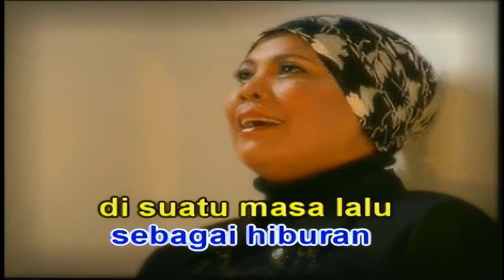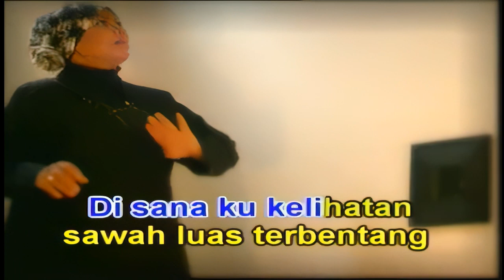Fatimah M. Amin - Irama Desa Seberang (Official Karaoke Video)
Jom karaoke & nyanyi bersama-sama lagu "Irama Desa Seberang ", nyanyian Fatimah M.Amin.